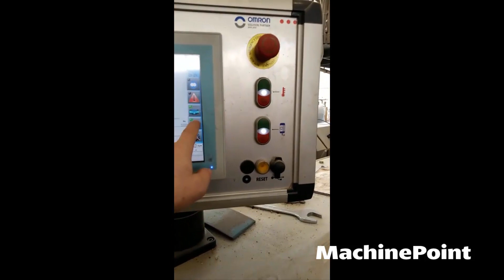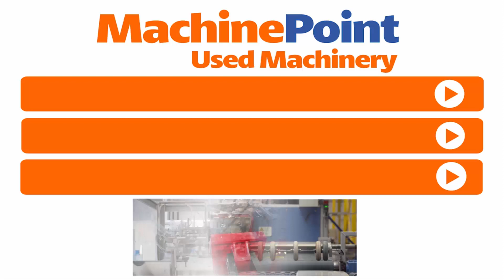BAUSANO MD115/36 Used TWIN-SCREW EXTRUDER FOR PE/PP COMPOUNDS - MachinePoint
█► MachinePoint presents you a Twin-screw extruder for PE/PP compounds for sale, from year 2010. The brand is BAUSANO and the model is MD115/36 . Screw diameter is 115 mm and screw L/D ratio is 36. This machine is classified under Compounding and Extruders - Twin Screw in MachinePoint inventory.